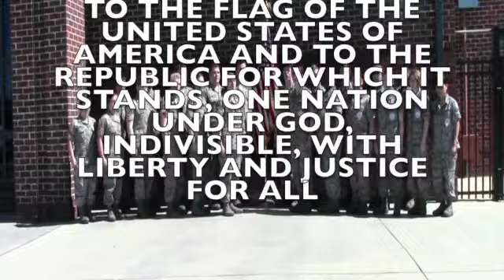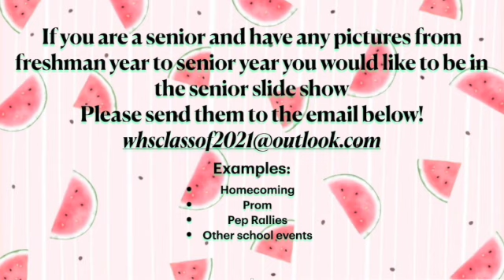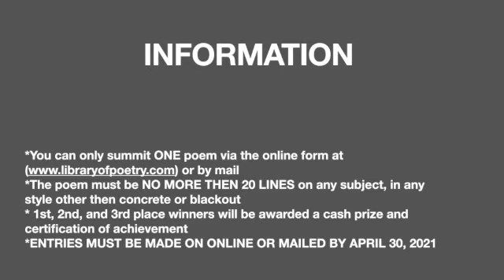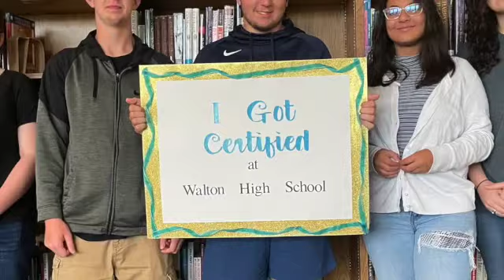Walton BravesTV E26S21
Prom information, culinary certification, WHS announcements and much more.